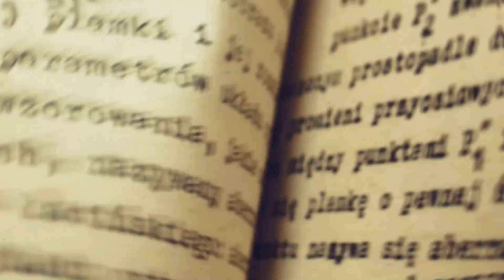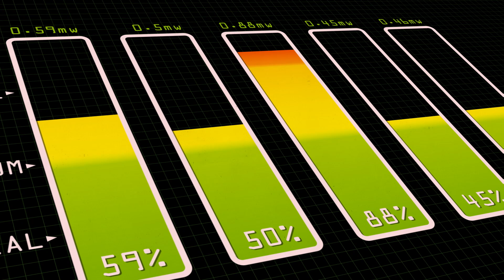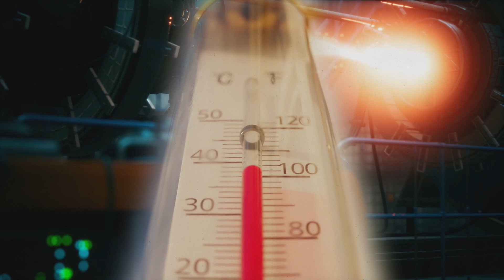The Time Pennsylvania Almost Went Nuclear | WHAT THE PAST?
There have been nuclear accidents and near-meltdowns all across the world. Even in Pennsylvania!

Written & Directed by: Matt Levy
Edited & Animated by: Matt Schneck
Executive Producer: Judy Meyers